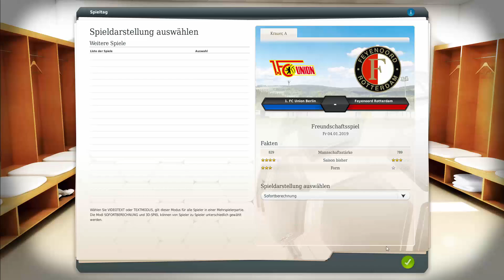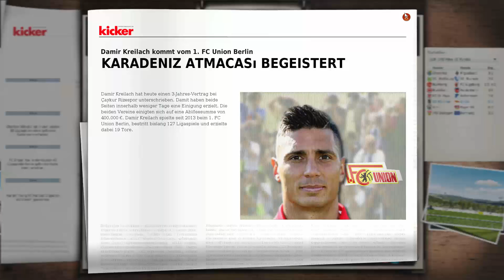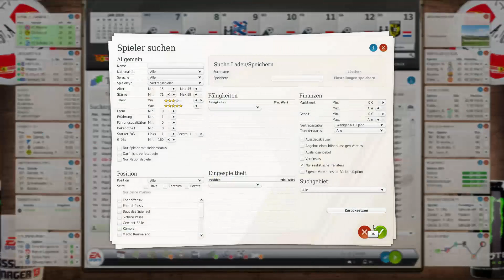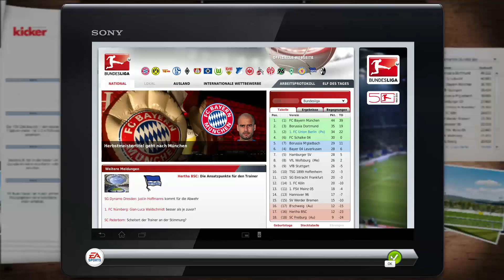Fußball Manager Lets Play #203 - Jugendspieler an Bord! (Teil 2) | Krauersaut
• Name: Fußball Manager 13
• Entwickler: Bright Future
• Publisher: Electronic Arts
• Genre: Wirtschaftssimulation

Ich habe die Datenbank von FMZOCKER selber überarbeitet und die Winterneuzugänge selbst eingestellt...

Die Spielerbilder habe ich selbst erstellt..aber auch von hier her...

Du willst mehr über mich wissen dann besuch doch meine...

Danke ihr leistet super Arbeit :).Thank You :)